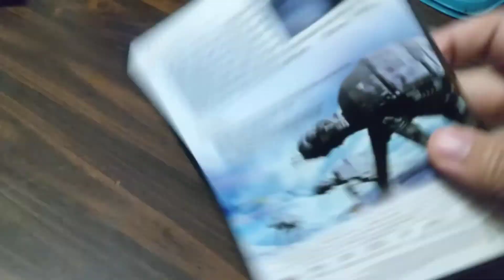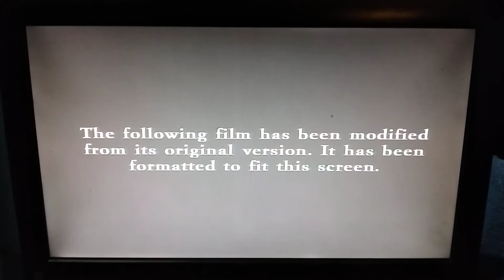Opening to "star wars episode V: the empire strikes back" (full screen) 2004 DVD (hoth)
it also has dagobah and bespin menu on there